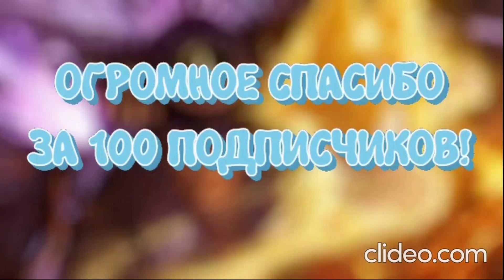Получил SPARKLE SMASH в ивенте MONSTER JAM, Car Dealership Tycoon | Roblox